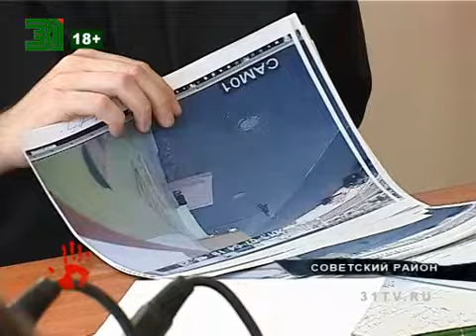Виновный в ДТП на Доватора требует отменить приговор